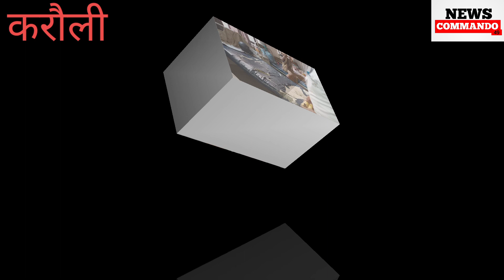Karauli करौली में मनाया गया फार्मासिस्ट दिवस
लोगों को वितरित किए गए फल में मास्क बड़ी धूमधाम से करौली के नवीन अस्पताल परिसर में फार्मेसिस्ट बंधुओं ने फार्मासिस्ट दिवस मनाया गया इस मौके पर रामअवतार गुर्जर अध्यक्ष मनोज संजय आदि लोग उपस्थित रहे